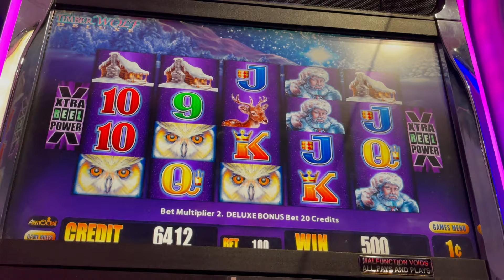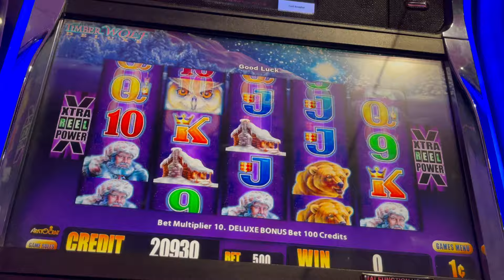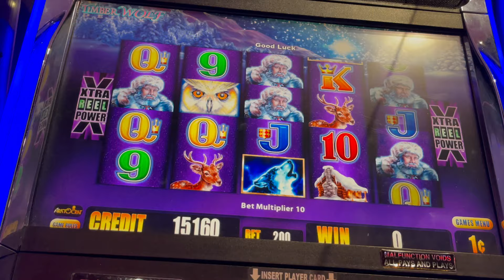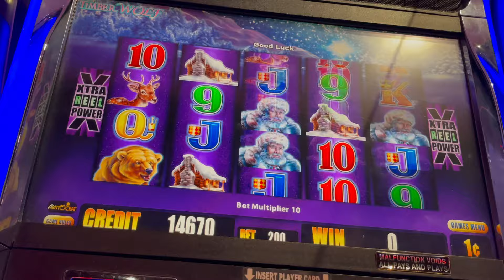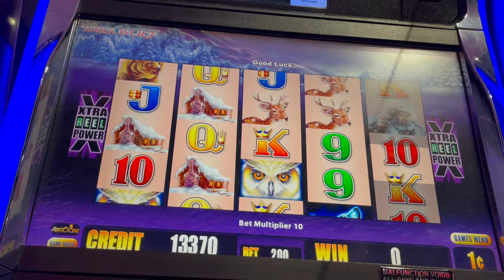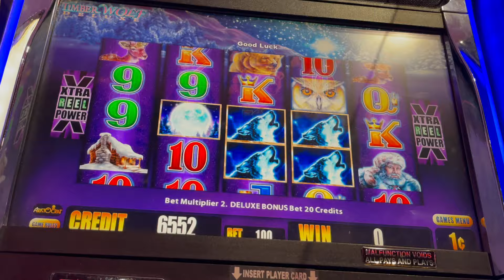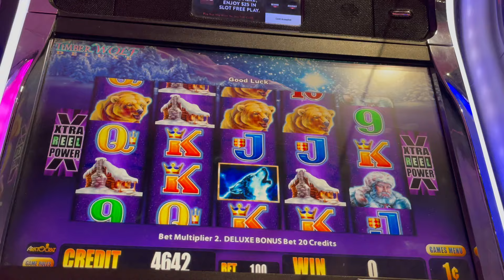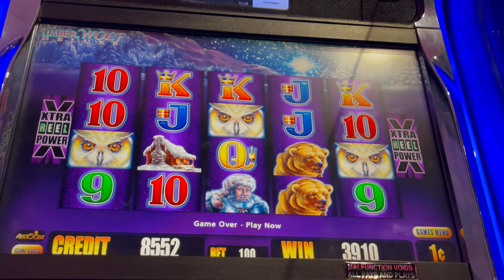THE WOLF FOUGHT A GOOD FIGHT